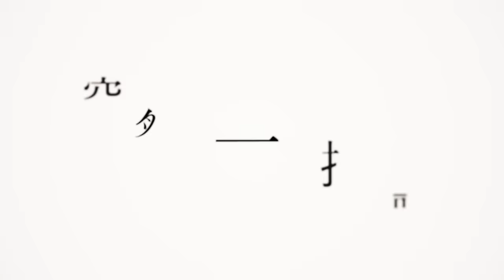G.E.M.【突然之間 UNEXPECTEDLY】Official Video [HD] 鄧紫棋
作曲：G.E.M. 鄧紫棋
作詞：G.E.M. 鄧紫棋
監製：Lupo Groinig

還記得那時候   無拘無束無須理由
還記得那時候   獨來獨往獨自問候
我一直很享受   寂寞是屬於我的自由
習慣路一個人走   習慣了不用回頭

突然你像流星劃過黑夜
搖晃我的視線   劃破我的隨緣
突然一抬頭你看著我的雙眼
讓我突然之間   看到另一個世界

我許多的時候   無牽無掛無事所求
我許多的時候   隨心隨意隨處漂流
我有些不能夠   想像每一天醒來以後
除了陽光的溫柔   還有另一個枕頭

我就像   突然間   迷失在懸空
愛是蜃樓   還是綠洲
你就像   突然間   吹來的微風
你讓我有一點顫抖   又一點感動

讓我突然之間   喚醒了所有知覺

一點一點實現   我從未許過的願
讓我在一瞬間   好像看到了永遠

我看到了永遠   我看到了永遠